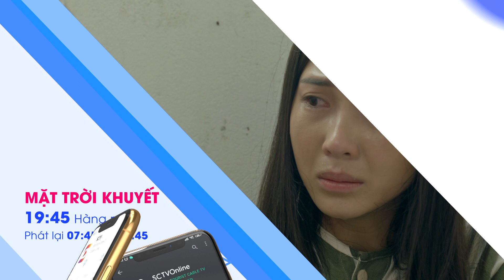MẶT TRỜI KHUYẾT || Tập 29 || Câu chuyện trong quá khứ || 19:45 trên SCTV14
Câu chuyện quá khứ của Mỹ Phương được kể lại. Thì ra chính Hoàng Oanh - tức Huyền là người đã đổ tội buôn bán ma túy cho Mỹ Phương. Trở lại hiện tại, trong khi Huyền thú nhận bị Chiến điều khiển thì bà Ngân lại đột ngột thay đổi lời khai, nhận toàn bộ tội lỗi khiến luật sư cũng bị bất ngờ.  Chiến tưởng lần này trên cơ ông Thọ, nhưng ai ngờ anh ta mới là người thua.

👉 Để xem trọn bộ MẶT TRỜI KHUYẾT mời bạn tải ngay ứng dụng SCTV Online tại:
📌 Tất cả các nội dung được đăng tải trên kênh YouTube SCTV14 - Kênh Phim Việt Official là tài sản của Công ty TNHH Truyền hình cáp Saigontourist (SCTV) và đã đăng ký bản quyền với Youtube. Vui lòng không sao chép, re-upload nội dung của chúng tôi dưới mọi hình thức.